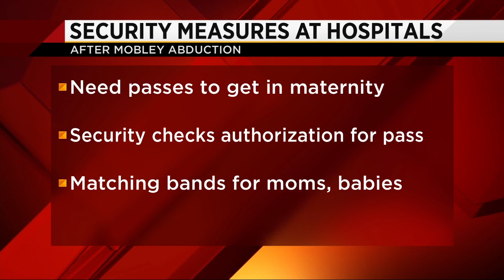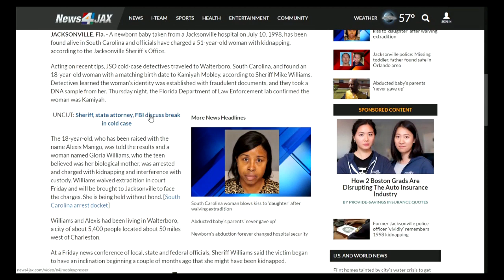Kamiyah Mobley investigation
Kamiyah Mobley has been investigated by the JSO for 18 years but important leads have recently heated up the case.